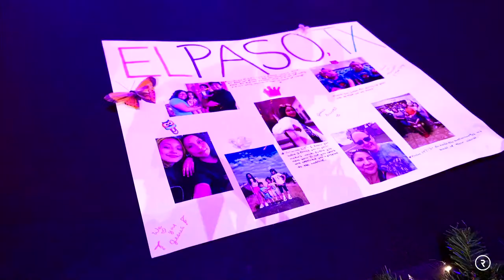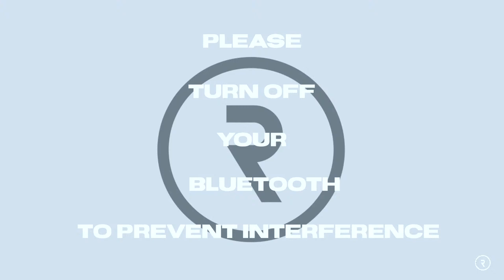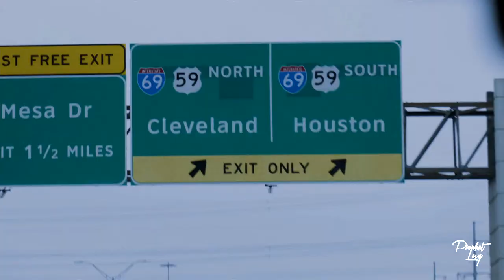THE LOST THRONES OF GOD // REVEALED // DR. LOVY L. ELIAS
The mysteries of God continue to be unveiled for our benefit! God has designed all of His children to be like Him in all aspects of life, which means we are to be seated on thrones! Not only are thrones seats we must occupy, but a class of angelic beings that never fell during the fall of Satan & his angels. Man can never have dominion or true authority without a throne, there are many places where we as children of God must occupy the Lost Thrones of God.

-THE LOST THRONES OF GOD